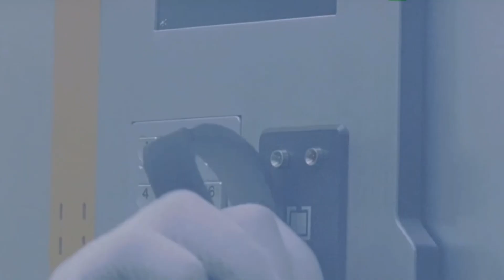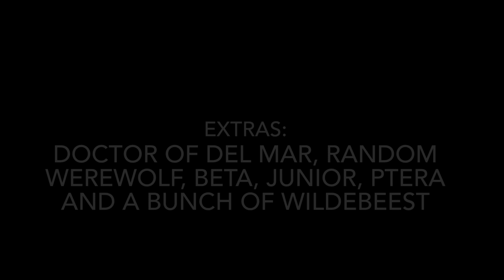The Great Dino Purge full series.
After the destruction of the Paleocene syndicate, Rexy and his pals are gifted a great army, off in the distant galaxy,  Emperor Palpatine comes out of hiding wanting to destroy the dinosaur race…

All clips featured belong to their respected owners
SFMs by @the_winglet